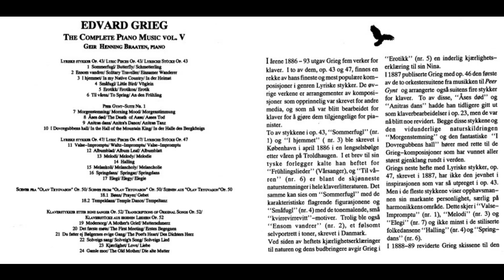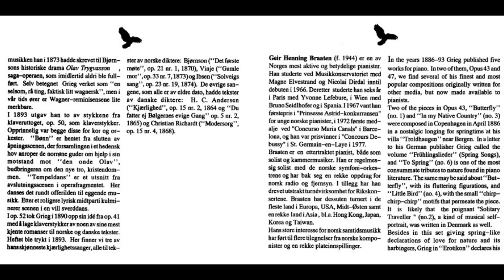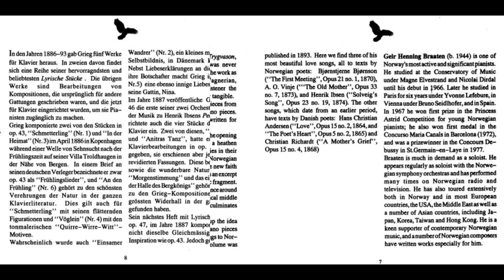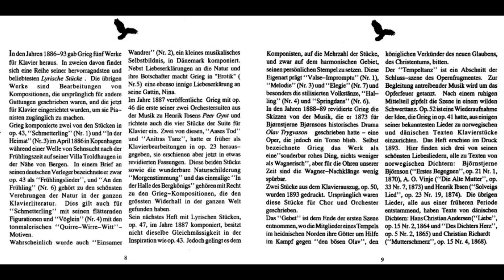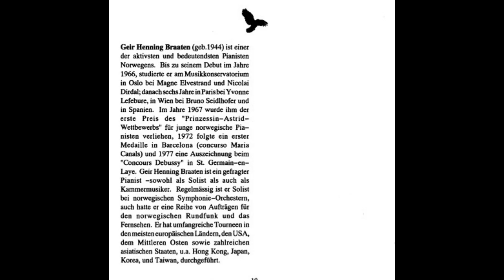Edvard Grieg - Complete Piano Music Vol.V